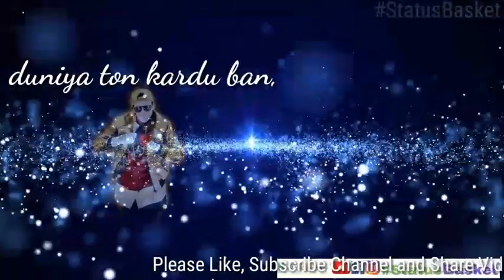New WhatsApp Status||Eye Candy Song||Status Basket||Amezing Status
Thank you so much Shivjot for making this Amazing Song

Hey Guys,
You can also Download our Application Status Basket we're release it Shortly..
And app you can also these all features with very less ads..